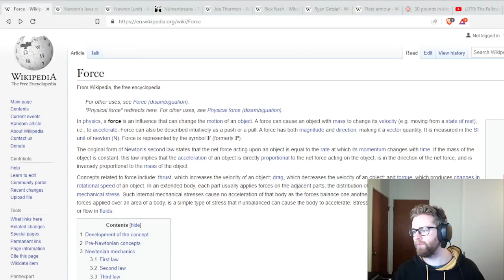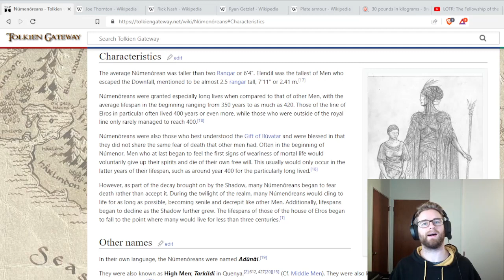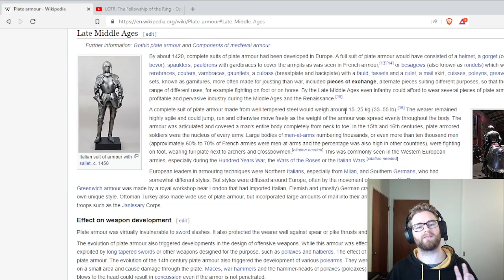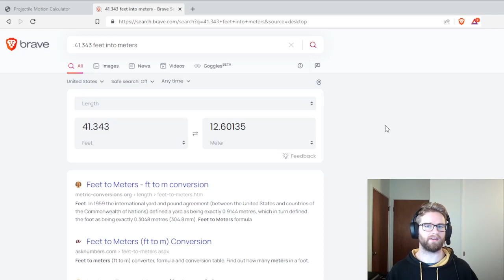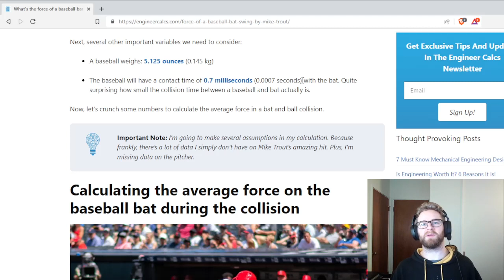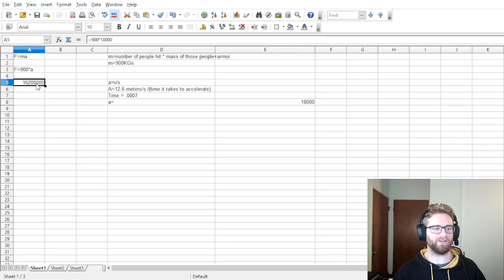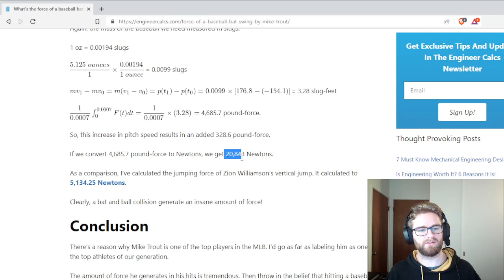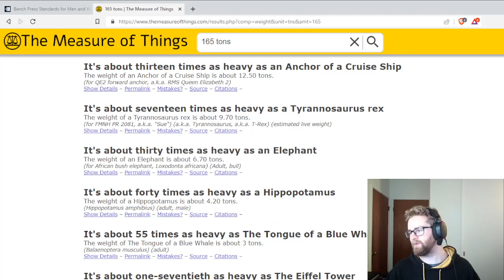How much can Sauron bench?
Sometimes in the gym I have questions that I need answered. Sauron may be the lord of the rings, but how strong is he on the lord of the lifts, the bench press?